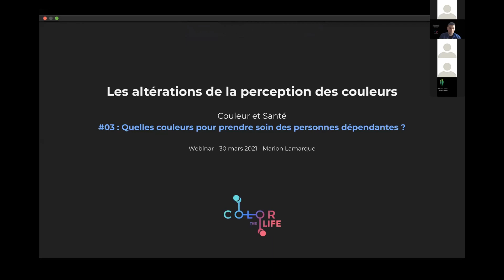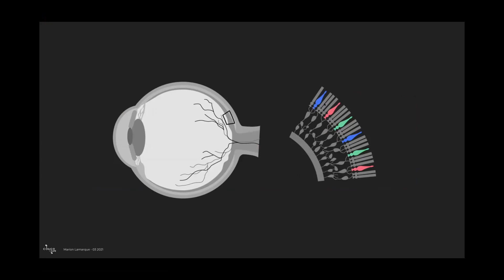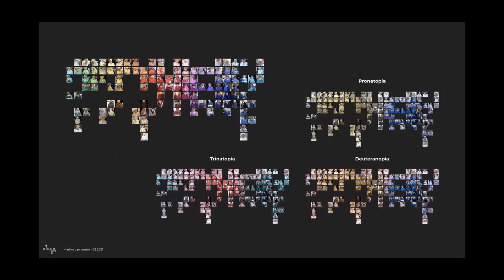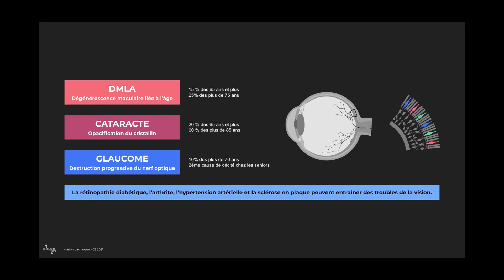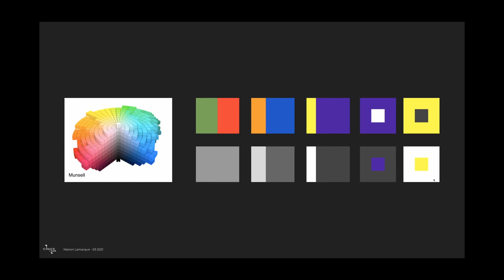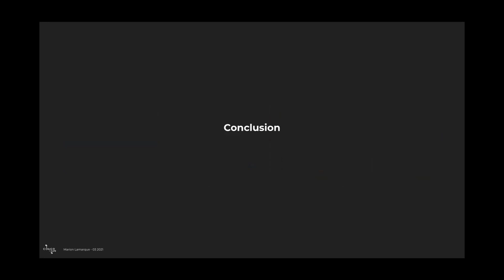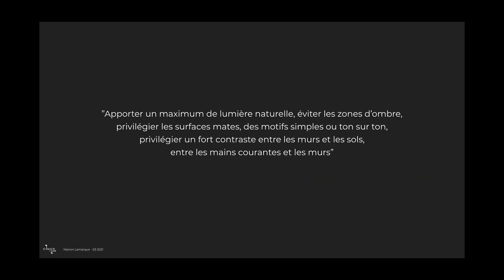Marion Lamarque - Les altérations de la perception des couleurs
La dyschromatopsie acquise est un trouble de la vision des couleurs liée à une altération fonctionnelle des cônes, des voies optiques ou du cortex. Ces troubles peuvent être liés à des maladies, à l’hygiène de vie ou à l’âge. Connaître les altérations possibles de la vision des couleurs permet aux designers de concevoir des gammes couleurs adaptées à tous les publics.

Marion Lamarque est Designer coloriste consultante, fondatrice de COLOR THE LIFE, Artiste et Conférencière.

Cette conférence COLOR THE LIFE a été enregistrée le 30 Mars 2021 lors du webinar COULEUR & SANTÉ #04 : “Quelles couleurs pour prendre soin des personnes dépendantes ?”